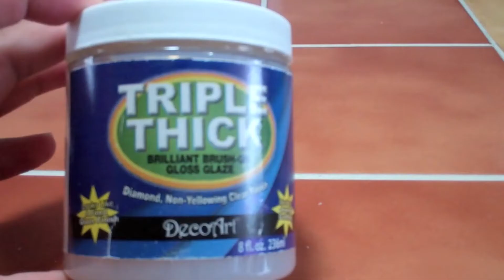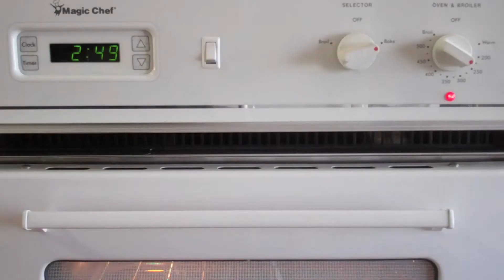How to make a Pokemon (DODUO) Keychain/Charm [ドードー] Handmade Polymer Clay sculpture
★ Don't forget to send your pictures in! I'd love to see them! ★

➤ Don't forget to use the hashtag so I can find your pics!